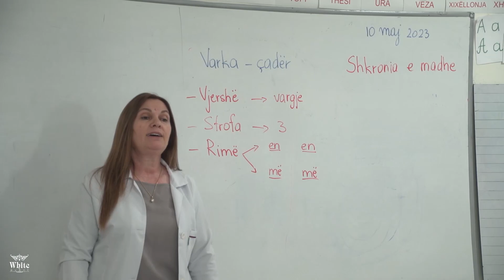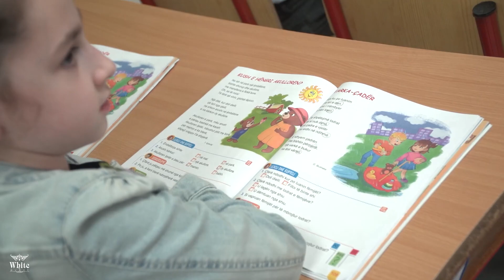Festa e Abetares Shkolla "Emin Duraku" Klasa 1 A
Festa e Abetares realizuar nga femijet e klases se pare "A" ne shkollen
"Emin Duraku" Tirane. Maj 2023